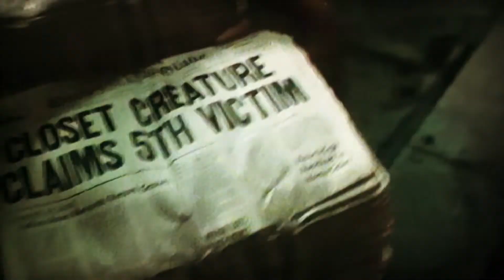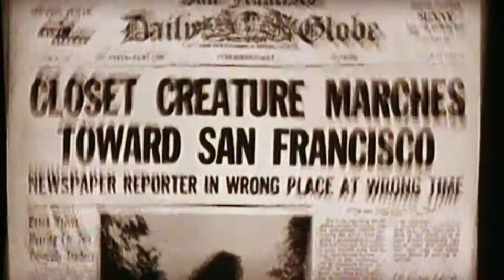¡DESTRUYAN TODOS LOS ARMARIOS! INEXPLICABLE REMIX by TheXFilter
Vídeo editado por Octavio López Sanjuán.